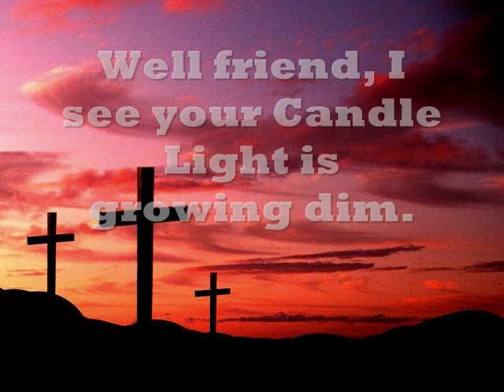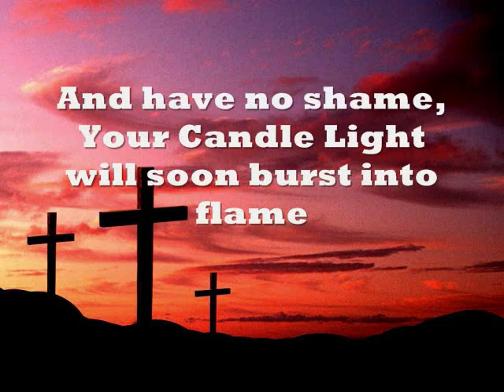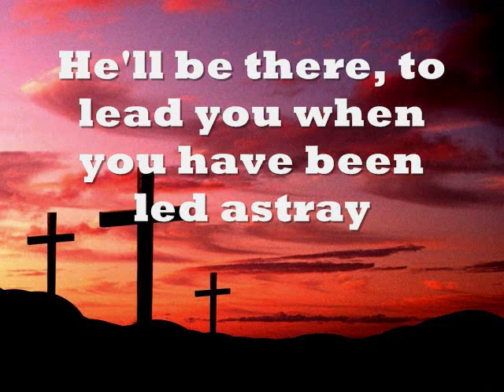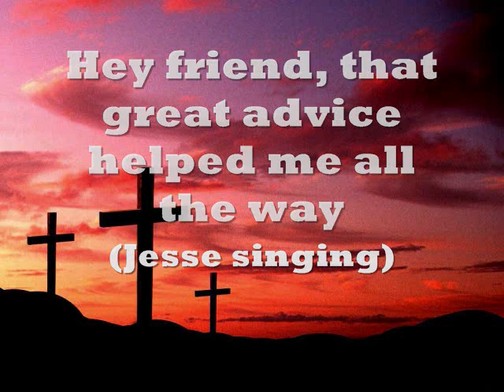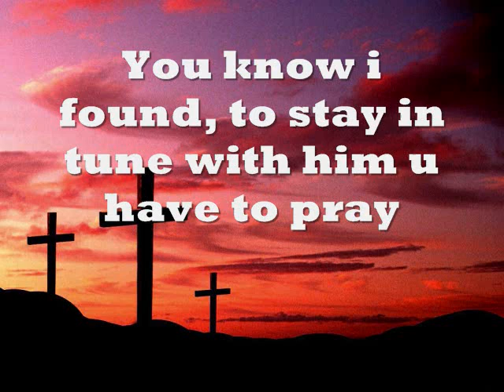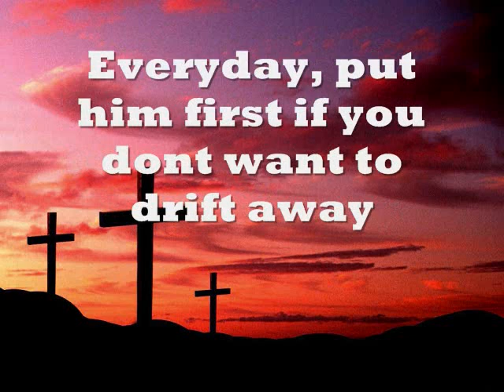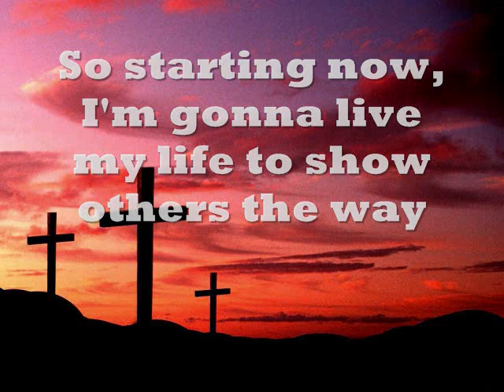Light The Way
A song written by Ryan Westmoreland and Jesse Aaron. This is just a very rough final copy and does not contain vocals on the track. copyright of J&R Productions